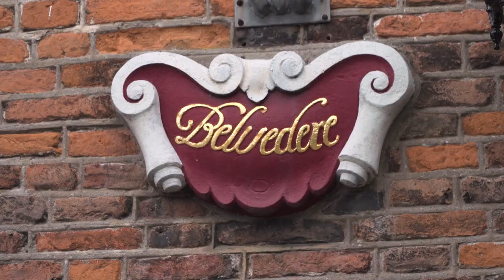Belvédère || RONDJE REGIO